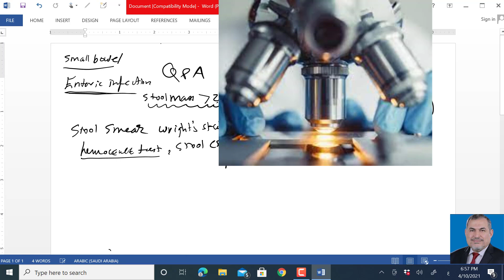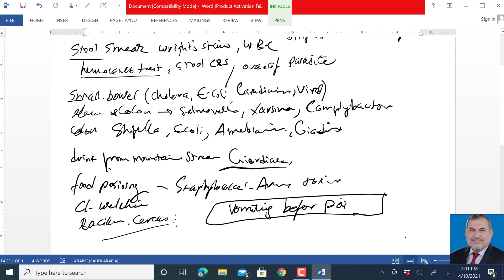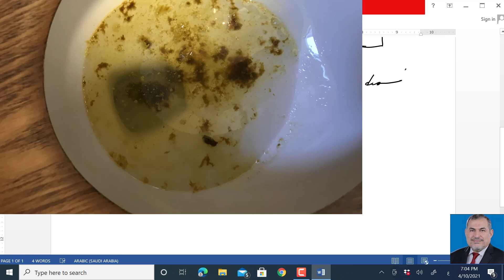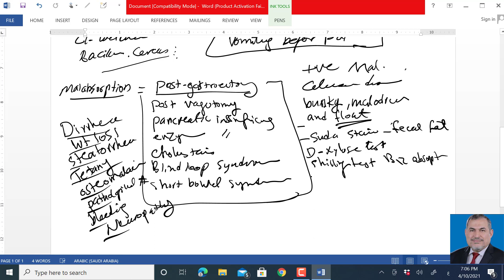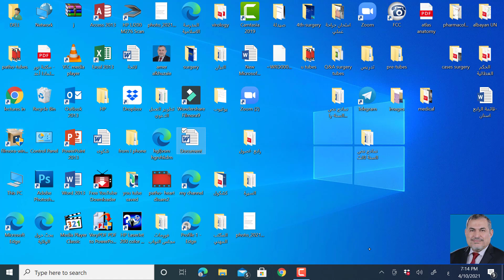surgery enteric infections blind loop syndrome د عامر الخزاعي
simplified surgery sessions for both under and post graduate medical students قناة د عامر الخزاعي الطبية